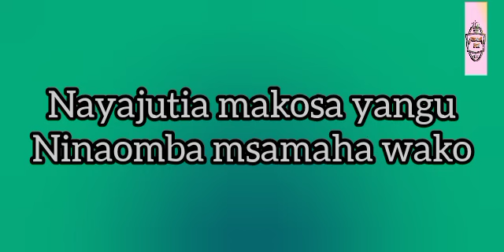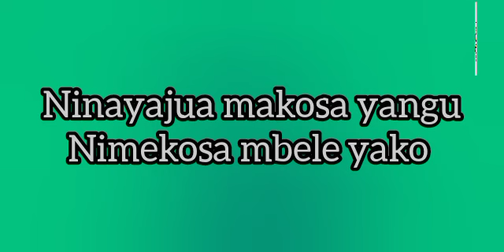Ninakuja mbele yako - Nyimbo za kwaresma